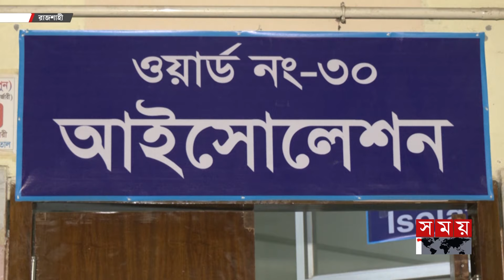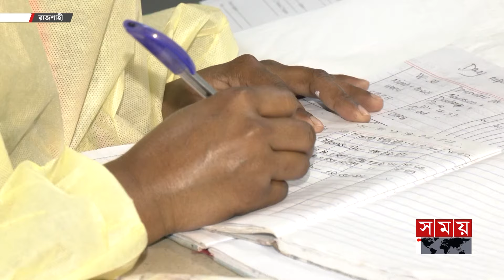নিপাহ ভাইরাসে মারা যায়নি রাজশাহীর দুই বোন, তাহলে মৃত্যুর কারণ কী ছিল? | Unknown Virus | Rajshahi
Somoy TV: t.ly/Se1z
Somoy TV Bulletin: t.ly/iqIq
Somoy Entertainment: t.ly/3dWC
Somoy Sports: t.ly/iASp
SOMOY TV ISLAMIC: t.ly/zU6a

Somoynews.tv: t.ly/Y7ab
খেলার সময়: t.ly/xJ5H
সময়ের গল্প: t.ly/EW3M
এ সময়ের বাণিজ্য : t.ly/m3ir

Groups:
Somoy TV (Official)✅: t.ly/ajiO
Somoy Entertainment✅: t.ly/8CLh
Somoy Business✅: t.ly/4xaJ